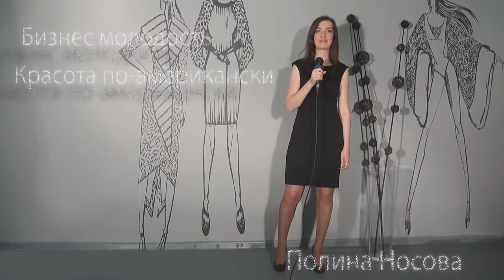Как у Полины случился первый раз? Подробности в видео! Жми!